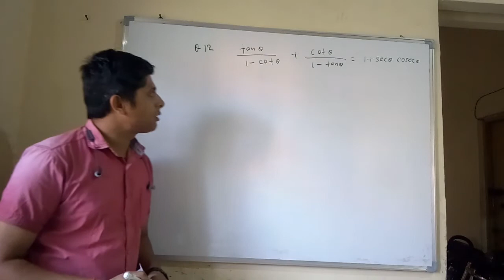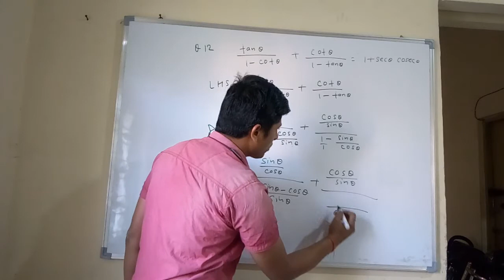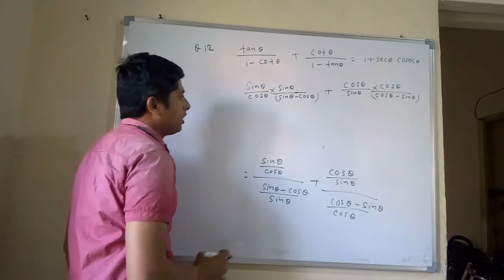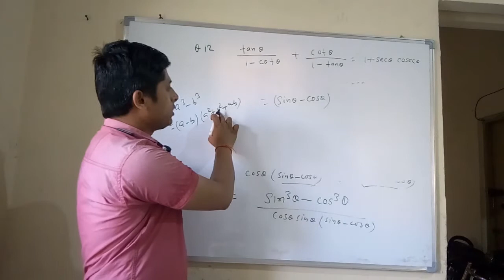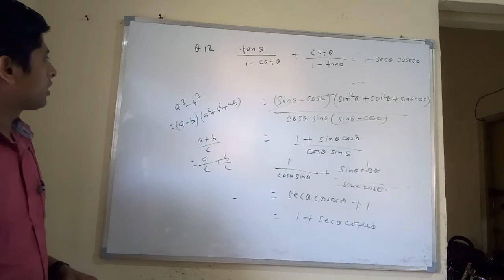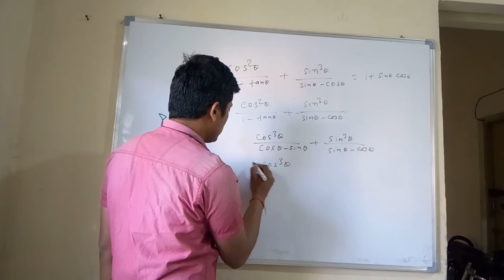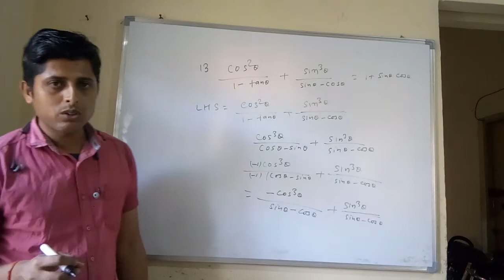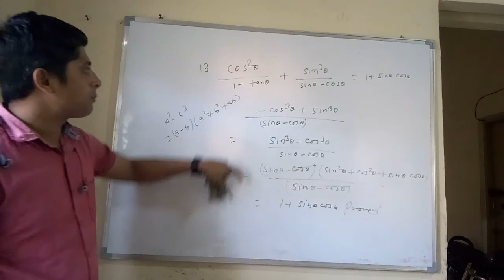R.s agrrawal class 10 Trigo identites part 6